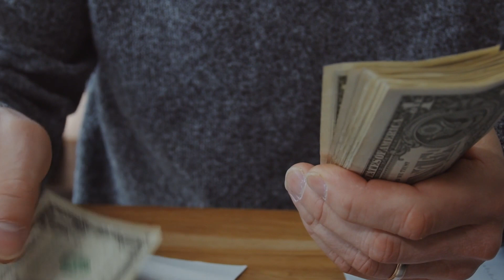The man who was alive after death | shocking story in Urdu Hindi | Real Facts Story | AK Speaks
"If you do good deeds you will remain alive in hearts even after your death."

Ak Speaks Ko Follow Karna Na Bolna:-